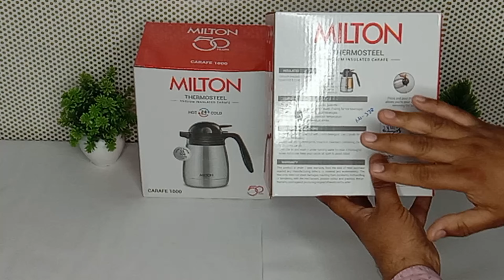Milton Thermosteel HOT And COLD🔥Milton Thermosteel Kettle Review✨️Milton Thermosteel Carafe 🎭Flask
🌼MILTON WINTER ESSENTIALS🌸
Milton Thermosteel Hot & Cold BOTTLE
Milton Stellar WATER JUG Flask

Milton Thermosteel Kettle Review | 24hr
Hot & Cold | Astral Stainless steel Flask |
Home Use, Gift

Milton Thermosteel Carafe Flask | Best
Thermos For Office And Home

• Materia type: Stainless Steel; No. of pieces:
1; Capacity: 1000ML; Colour: Silver;
Insulation type: Double wall; Temperature
retention: Yes (Keeps liquid hot/cold upto 24
hrs); Leak proof: Yes. BPA Free
• Best Usage: Gym, Sports, School, Outdoors
Warranty: 1 year; Not covered in warranty:
The warranty does not cover damages
resulting from accidents, mishandling or
tampering with the mechanism.
• Fabricated inside and outside in 18/8 quality
stainless steel; its tough and durable.
• Pre-condition bottle with hot water if using
for hot beverage and cold water if using for
cold beverage; Use Mild Soap for cleaning
the Flask and advised to be kept open when
not in use to avoid odor

🌼YOUR QUIERES 👇 👇 👇

carafe?
Which Thermosteel bottle is best?
Can we keep hot milk in Milton
Thermosteel?
Milton Thermosteel Carafe spare
parts
Milton Thermosteel Carafe 2000 ml
Flask
Milton thermosteel Carafe lid (Only)
Milton Thermosteel Carafe Flask, 2
Litre cap
Milton Carafe 1000
Milton Carafe 2000
milton thermosteel kettle
milton thermosteel kettle jug
milton thermosteel not keeping
hot
milton thermosteel flask not
keeping hot
milton thermosteel not working
milton thermosteel review
milton thermosteel customer care
milton thermosteel price
Milton tea kettle 500ml
milton tea kettle (2 litre)
milton kettle, 1 litre
Milton Electric Kettle 500ml
Milton Kettle 1.2 Litre
milton tea kettle, 1 litre price
How long does Milton Thermosteel
work?
Which is better cello or Milton
Thermosteel?
Thermosteel?
Milton tea Kettle price
Milton tea Kettle 10O Litre
Milton Electric Kettle 1.5 Litre
milton kettle (2 litre price)
milton electric kettle (2 litre)
MILTON Electric Kettle Flipkart
Milton office flask
Milton carafe flask
Thermos flask
Milton thermos flask
Flask
Thermos
Milton carafe 1000ml flask
Hindi
milton thermosteel
milton flask
cello vs milton
milton thermos
milton thermosteel carafe flask
milton thermosteel flask review
milton thermosteel unboxing
stainless steel
milton office
Thermosteel flask
steel kettle
milton flask
stainless steel flast
hot and cold
milton astral thermosteel flask
home storage
kitchen
amazon shopping
online deals
Thermosteel flask, stainless steel flask, milton
astral stainless steel flask, steel kettle, hot and
cold, home storage, kitchen storage, amazon
shopping, amazon deals, thermosteel flask

🛍BUYING LINKS 👇 😍 😋

🛍Milton Classic 600 Thermnosteel 24 Hours Hot or Cold
Carafe, 600 ml, Silver 🔥🔥

🛍Milton Thermosteel Carafe 24 Hours Hot or Cold
Tea/Coffee Pot, 1O00 ml, Silver👇👇

Tea/Coffee Pot, 1500 ml, Silver, Stainless Steel👇👇

🎁Milton Classic 2000 Thermnosteel 24 Hours Hot or Cold
Carafe, 2000 ml, Silver 👇👇👇

🛍Milton Thermosteel Astral 80O👇👇